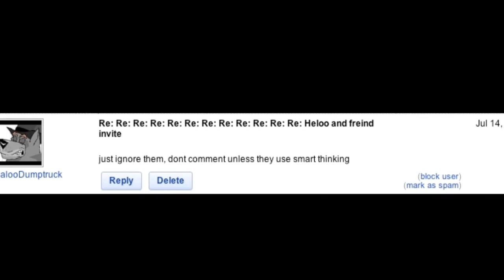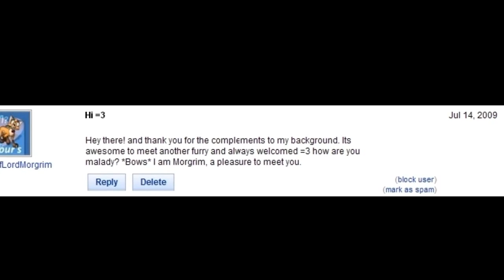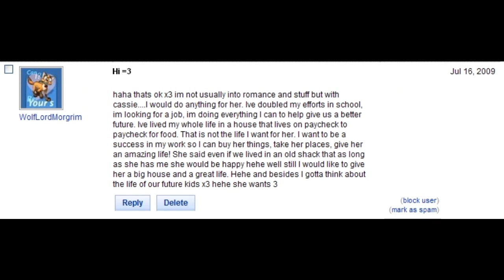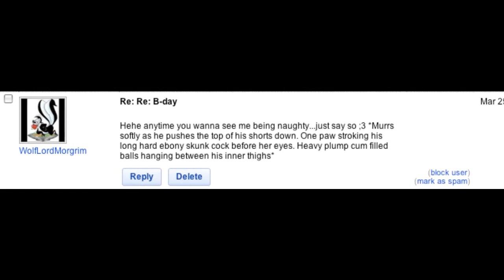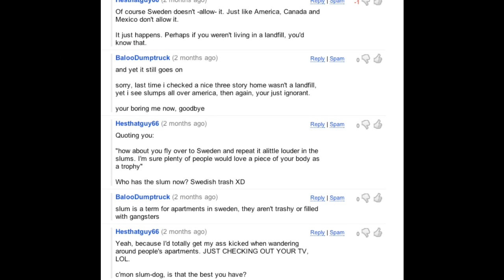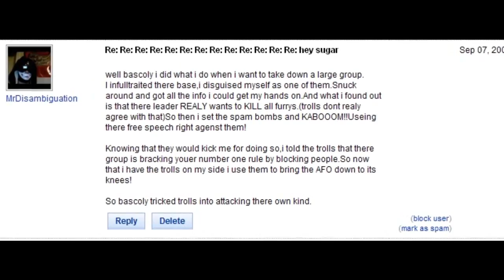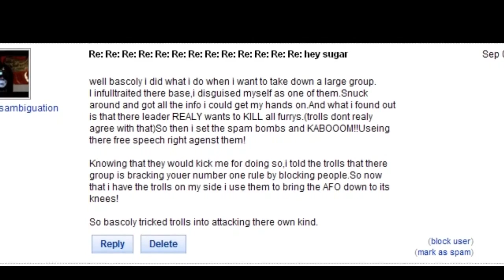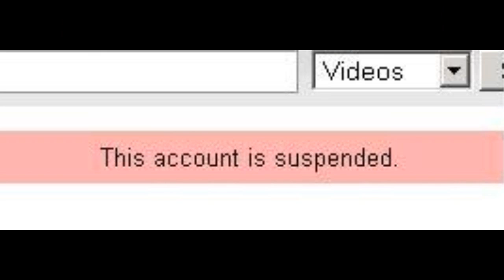The Common Furry Part I - A Preacher, a Pedophile, and a Pep Talker [Reupload]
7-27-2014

Removed by asshurt furfags (I presume).

Here is part 1 of The Common Furry once again.